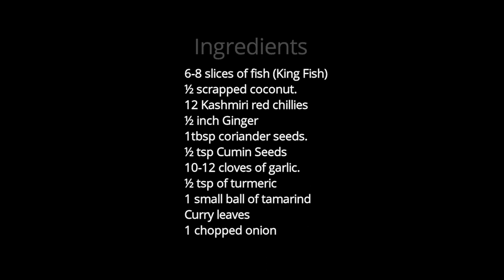Goan Fish Curry Recipe | Traditional Goan Fish Curry | Coconut Curry | Goan Food| Smarter Cuisines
This is a Traditional Goan Fish Curry Recipe that is made from coconut and is very popular among the locals in Goa.

So let’s get started with our Goan Fish curry. We are using fresh  Kingfish (surmai) slices for this curry. You can use any fish of your choice.

Goan Fish Curry Recipe

Ingredients :
6-8 slices of medium Kingfish (Surmai Fish).
½ scrapped coconut.
12 Kashmiri red chillies.
½ inch Ginger.
1tbsp coriander seeds.
½ tsp Cumin Seeds.
10-12 cloves of garlic.
½ tsp of turmeric.
1 small ball of tamarind.
Curry leaves
1 chopped onion.

Method :
1. Grind the masala into a thick paste and keep it aside.
2. Apply some salt on the Kingfish slices and marinate them for 10 minutes.
3. Put some oil in the pan and add chopped onions.
4. Saute it for some time.
5. Now add the ground paste and mix it well.
6. Add salt and little water to the gravy for consistency.
7. Let it boil for 5 minutes and then add the Kingfish slices.
8. Lightly mix it so that the fish does not break.
9. Cook it for another 5-7 minutes till the Kingfish is cooked.

Your Goan Fish curry is ready to be served with plain rice. We are sure you will love this simple Goan fish curry and will try it atleast once.

God Bless